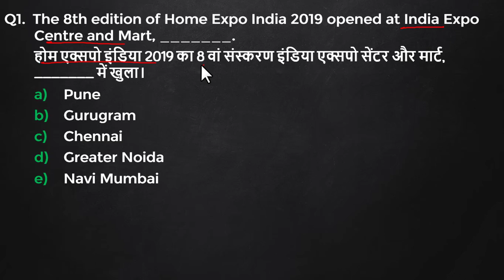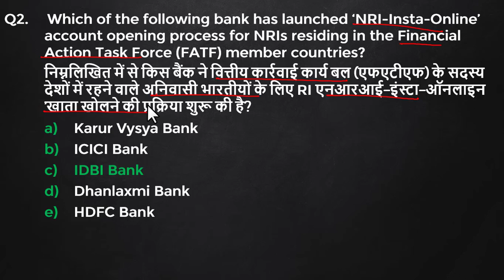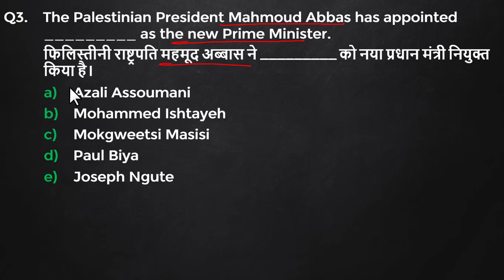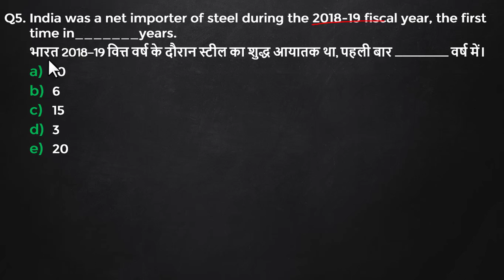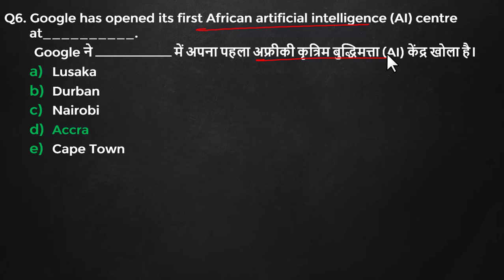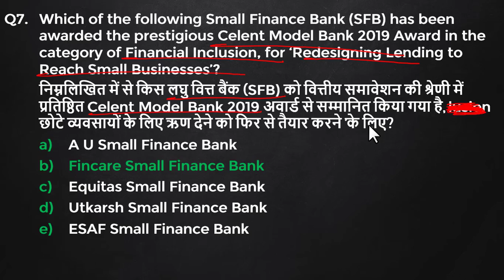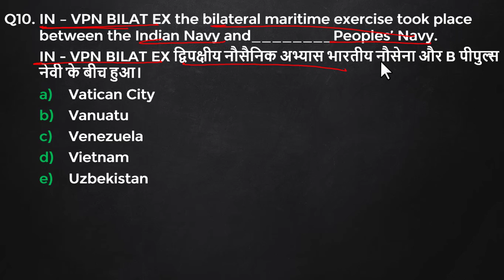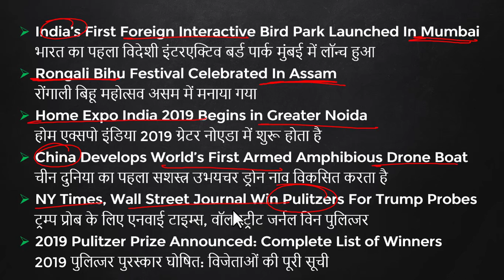18th, April, Daily Current Affairs MCQ 2019" Google Opens Its First African AI Lab in Ghana"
18th, April 2019 Current Affairs (MCQ) for Bank, SSC, & various other Government Exam Preparation.